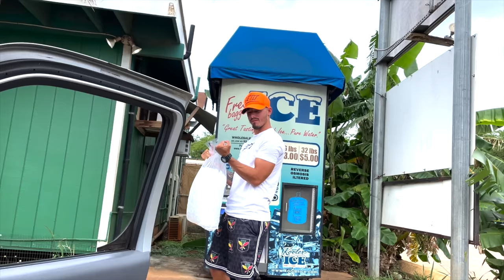We Bought a Kayak / Hawaii Kine Tingz / Spearfishing Vlog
In this episode me and Bradda Jerrrrrm picked up a kayak bc we want to start uping our Game! We been trynna head out into the deep and chum the water but we been attracting sharks lately so we decided we need a kayak to so we can dig out if we need to 😂
Anyways I realized when I was on the kayak.. I can't tell wants underneath me so with that being said I think we need a fish finder so imma get one soon
But anyways hope you guys enjoy that episode.. Love You FaFaFaFaaaaakaaaaz! 🤙🏼